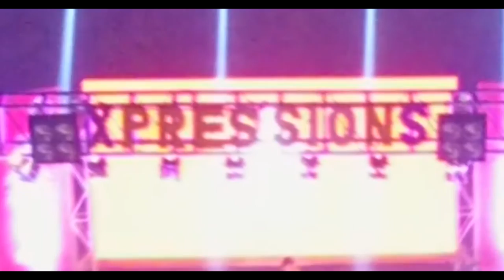The Official Xpressions 2016 After Movie | XIMB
The Official Aftermovie of Xpressions 2016.

Relive the magical moments and countless memories from Xpressions '16, Eastern India's largest B School fest, organised by XIMB on 11-13 November 2016.